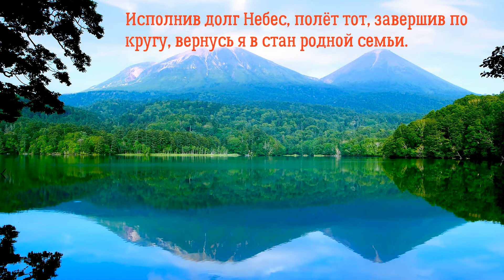Исполнив долг Небес (стихи Мира Единого).